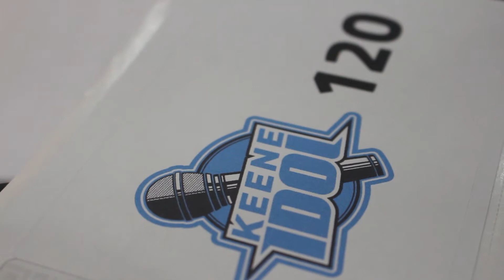Keene Idol returns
Keene Idol is back in the Monadnock Region for its 14th year,  showcasing emerging artists in the singing competition. Video by Isabella Harris / Sentinel Staff